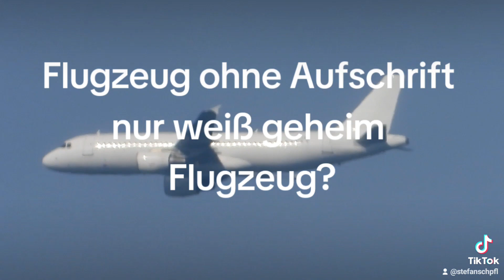Flugzeug ohne Aufschrift nur weiß flog über Wuppertal Kotthausen Beyenburg 01.10.2023